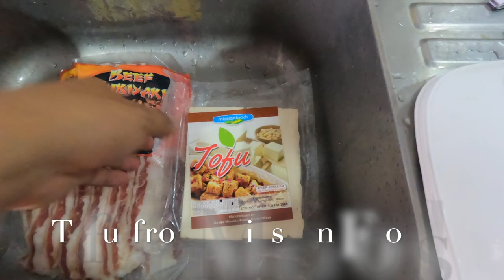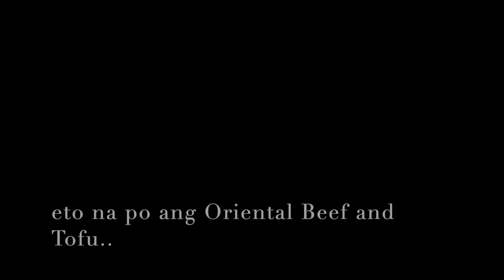How to Cook | Oriental Beef with Tofu | Mission Foods | JMX Vlogs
For todays recipe, we cooked Oriental Beef and Tofu the Adventist way. Light seasoned and delicious. enjoy.